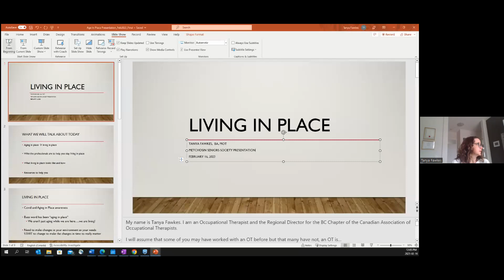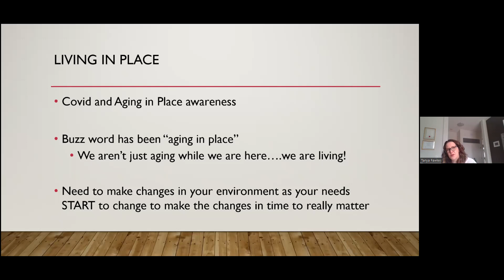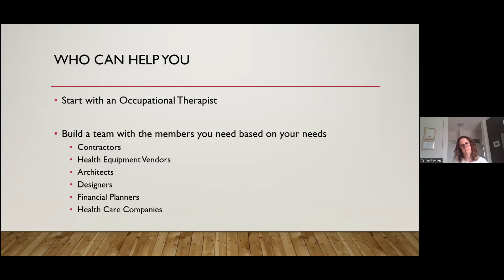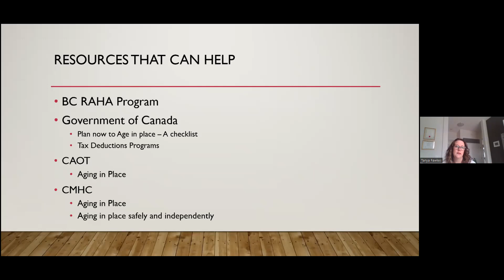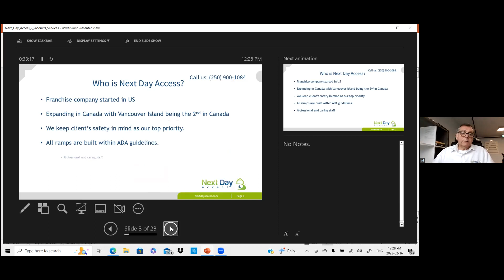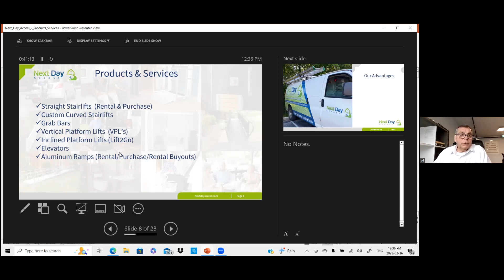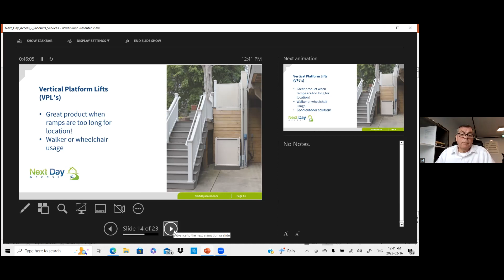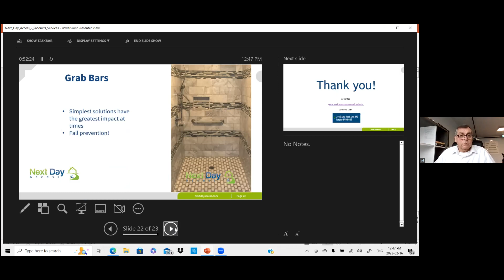How to Prepare Your Home to Age in Place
A panel of professionals provide advice and tips to make your home safer and more accessible as you age. They talk about pre-planning, safety assessments, basic modifications, and real-life examples.

Panel:
Tanya Fawkes, CAOT-BC Regional Director with Canadian Association of Occupational Therapists
Al Santos, owner/president of Next Day Access home solutions in Victoria
Rachel French de Meji of Metchosin